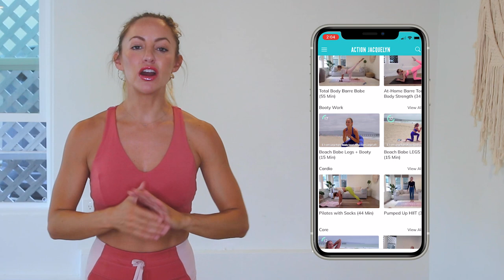GET SIX-PACK ABS IN 30 DAYS CHALLENGE! Day 26: Sassy Sunshine!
Hi Love!

Browse Collection Download Your Guide for the 100-REP SIX-PACK ABS CHALLENGE 💥

★ The #1 Daily Fitness & Yoga App - STRETCHY FIT by Action Jacquelyn.
Exhausted from having to decide what to do for your workout each day, but want fast results? I've gotchu girl. This will make your life so much easier and get you strong and toned in no time!

Want to De-Bloat & Lose Weight? Join my 6-week group coaching nutrition program.

~BARRE TONING~